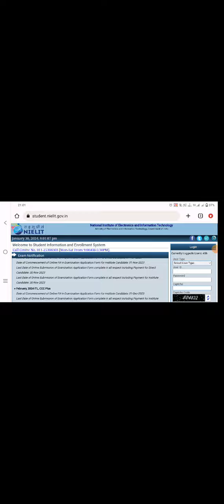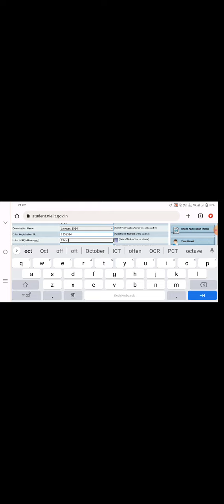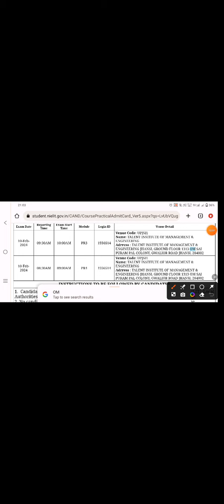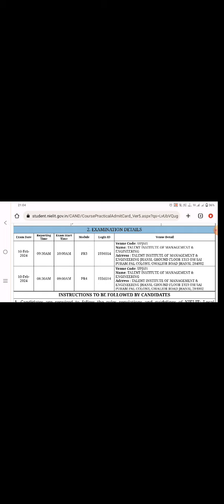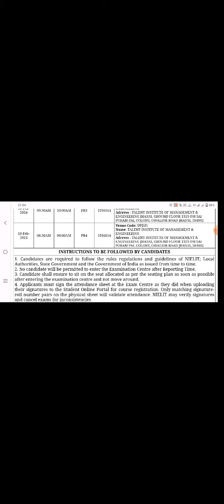Nielit O Level Practical Admit Card Declared 2024 | आ गया O Level प्रैक्टिकल एडमिट कार्ड 2024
Nielit O Level Practical Admit Card Declared 2024 |   O Level Practical Admit Card Download 2024 @olevelguruji
Nielit O Level Practical Admit Card Declared 2024 | आ गया O Level प्रैक्टिकल एडमिट कार्ड 2024 @olevelguruji

In this video you will get the information about o level admit card 2024. Here i provide the information about nielit o level admit card declared.

Query Solved